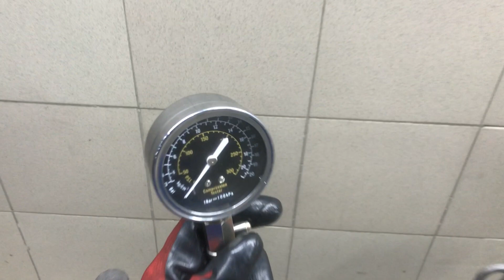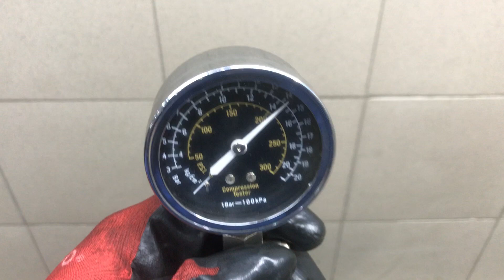Двигатель VW для Passat [B6] 2005-2010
1.4Л. КОМПРЕССИЯ: 1Ц:14 2Ц:13 3Ц:14 4Ц:14 CDGA БЕЗ ПРОБЕГА ПО РФ КОНТРАКТНЫЙ ЕСТЬ ВИДЕО ЗАМЕРА ХОЛОДНОЙ КОМПРЕССИИ СОПРОВОДИТЕЛЬНЫЙ ПАКЕТ ДОКУМЕНТОВ ГТД, ДКП 03C100092C